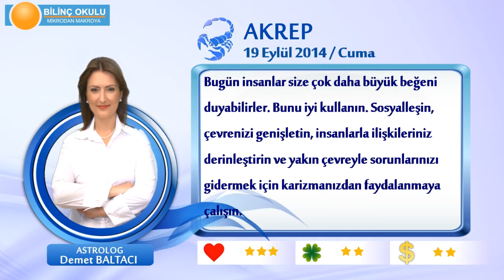AKREP Burcu, GÜNLÜK Astroloji Yorumu,19 EYLÜL 2014, Astrolog DEMET BALTACI Bilinç Okulu